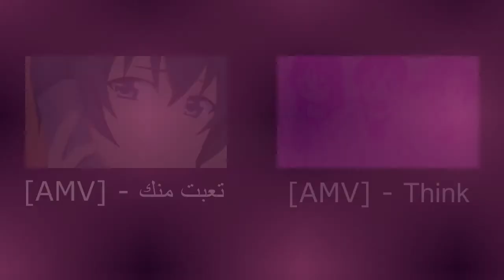【 ＡＭＶ 】- Five More Hours ♫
AnimeList : The pet girl of sakurasou